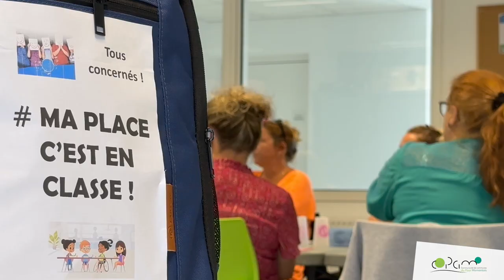Aidants scolaires H+ : quand Charlotte rencontre Claire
La Copamo a voté à l’unanimité la création d’un dispositif unique en France pour le droit à la scolarisation des enfants en situation de handicap. Avec les Aidants Scolaires H+, tous les enfants a besoins spécifiques seront accompagnés en classe comme ils le méritent.